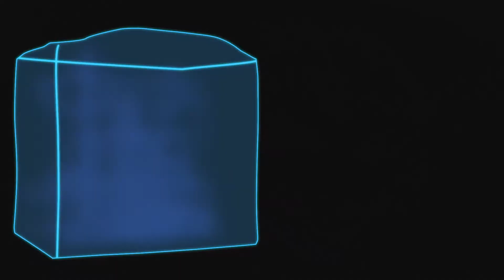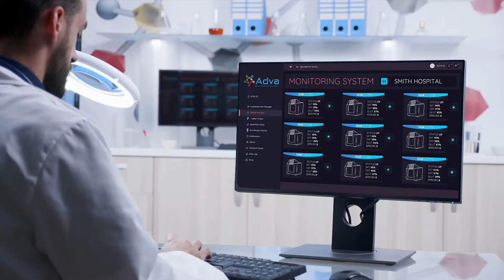ADVA X3 - Overview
The Adva - The first and only single-use, cost-efficient, end to end, point of care, CAR T controlled and automated system that enables personalized cancer treatments.